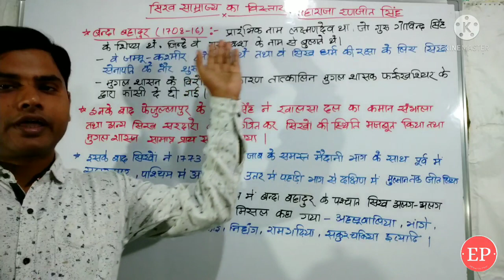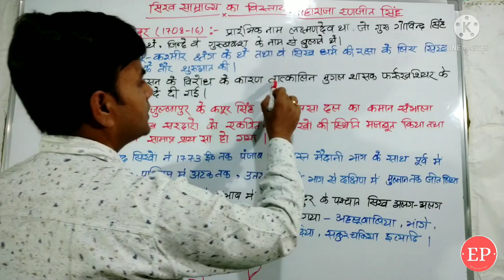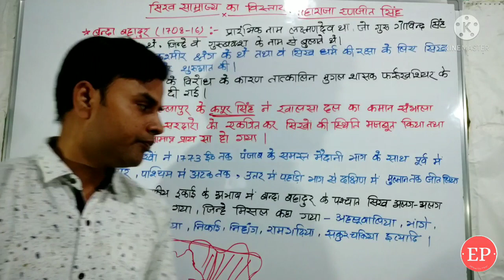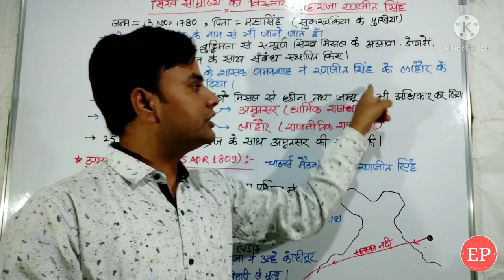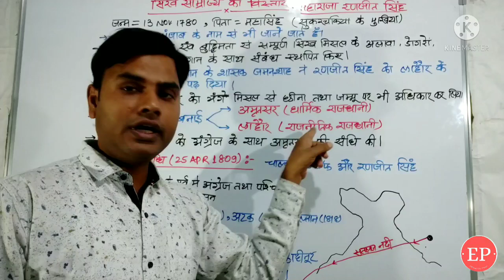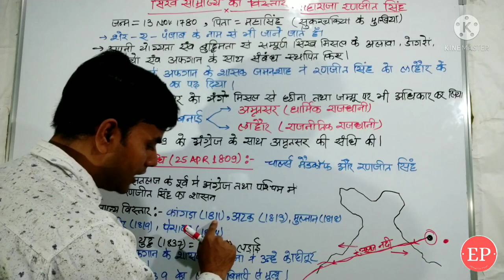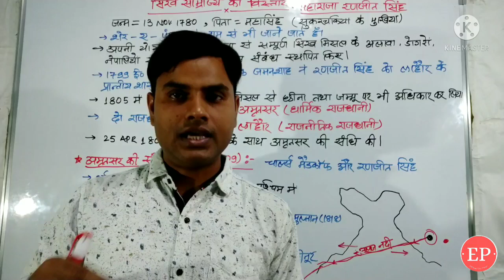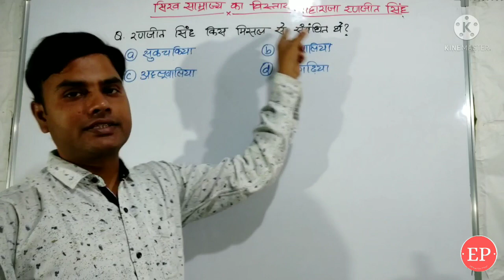महाराजा रणजीत सिंह | Founder of sikh kingdom of Punjab | बन्दा बहादुर - सिख साम्राज्य का विस्तार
महाराजा रणजीत सिंह | Maharaja Ranjeet Singh | Founder of sikh kingdom of Punjab | बन्दा बहादुर से सम्बंधित प्रश्न |  सिख साम्राज्य का विस्तार | bhange misal | sukarchakiya misal | Treaty of amritsar (1805) | Jaman shah struggle with ranjeet Singh | आंग्ल सिख युद्ध महाराजा रणजीत सिंह और बंदा बहादुर से जुड़े प्रश्न | how Maharaja Ranjit Singh reunited Sikh territories and crushed Afghan invaders | biography and history of Maharaja Ranjit Singh and Banda Bahadur | Hari singh nalwa | Jamrud ka yuddha - These above topics are covered.